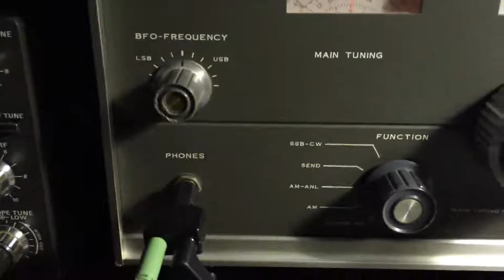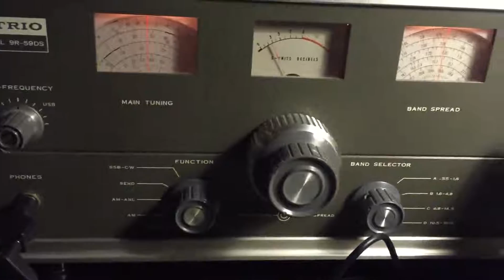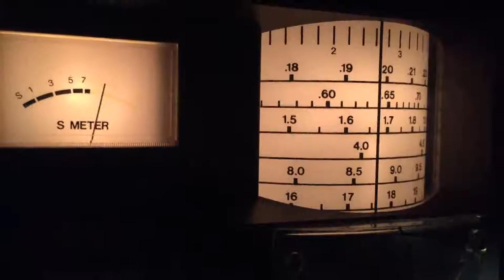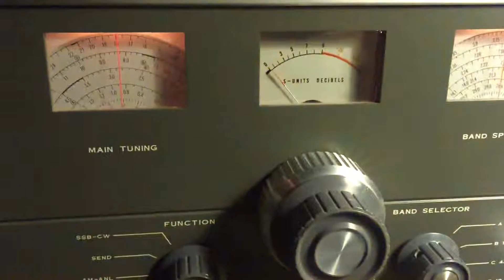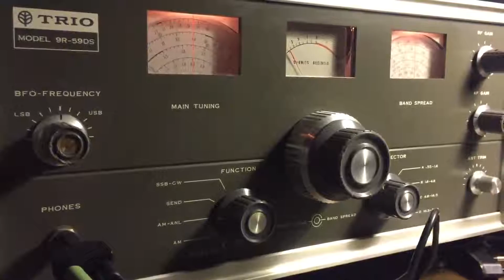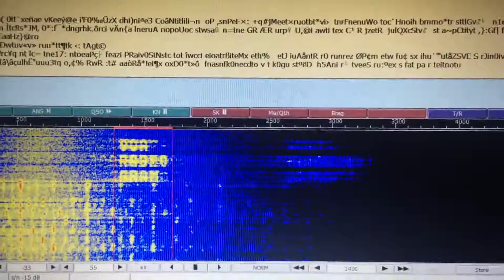VOA RADIOGRAM with tubes receiver TRIO 9R-59DS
VOA RADIOGRAM nr 140 Decoding with a TRIO 9R-59DS late 60s tube receiver